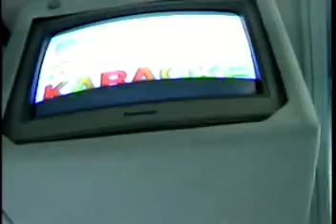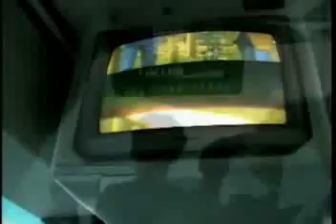Japan 2001 Day 4 2of3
Kamakura's Big Buddha and heading to the Hotel.  Music from Karate Kid II.  Karaoke on the Bus